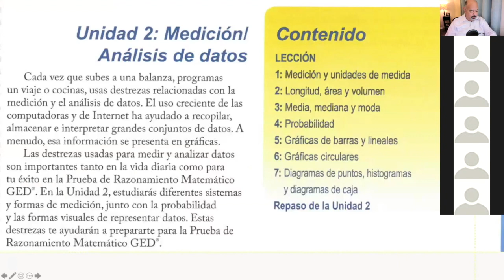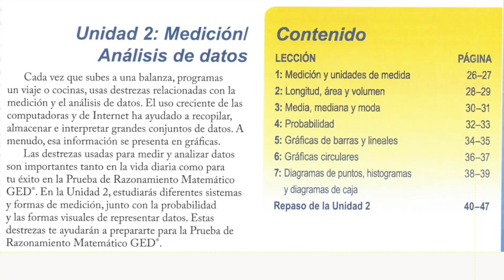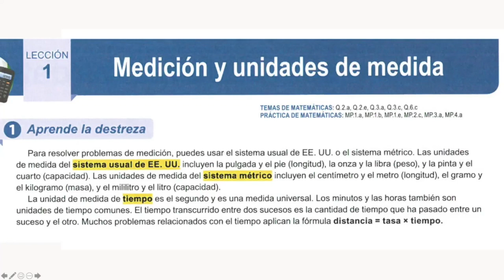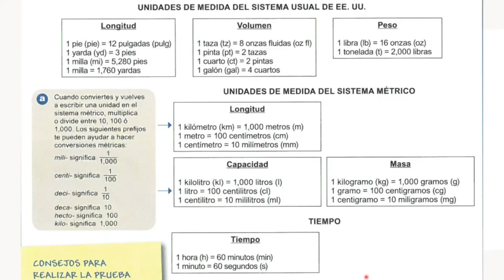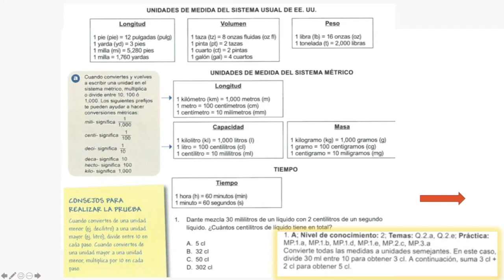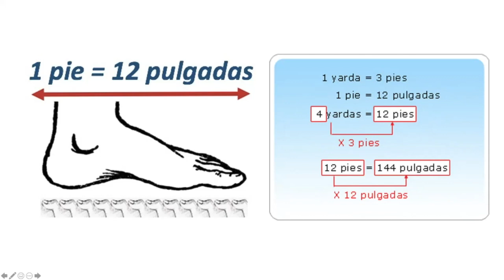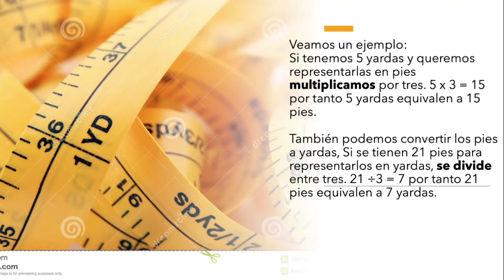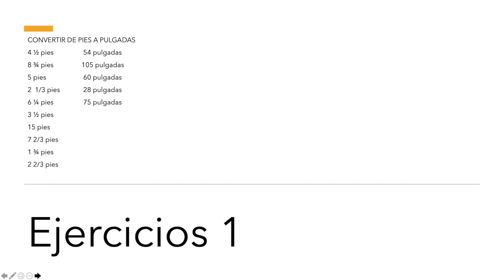Matematicas, Medicion y Analisis de Datos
Video sobre: Matematicas, Medicion y Analisis de Datos